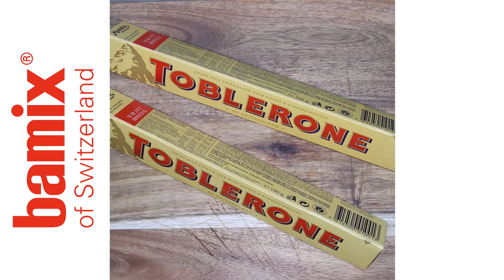Mousse au Chocolat mit Toblerone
Zubereitungszeit: mehrere Stunden (inkl. kaltstellen),
reine Arbeitszeit: ca 15 Min.

Aufsätze: Schlagscheibe